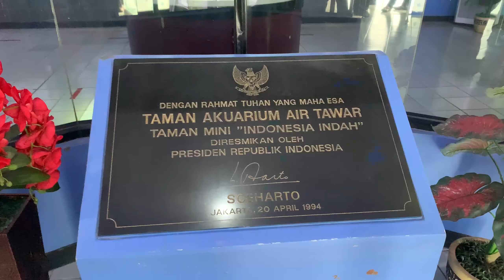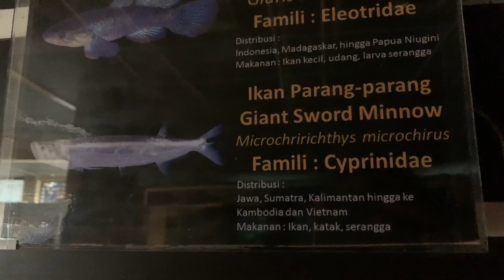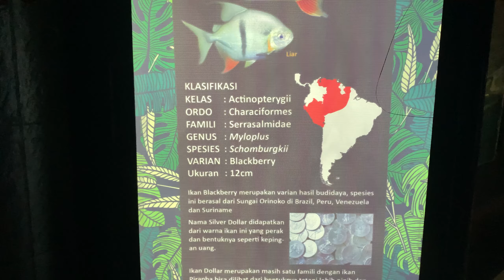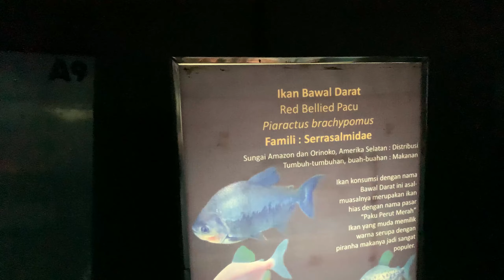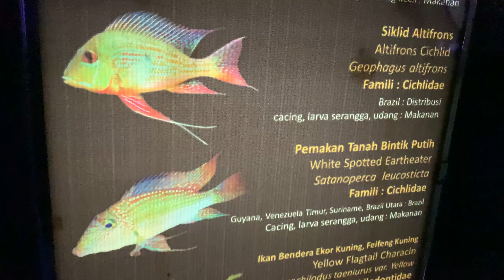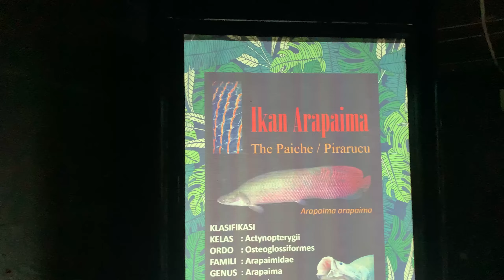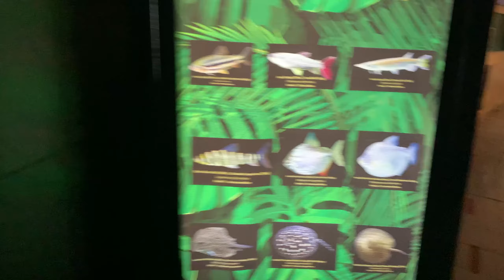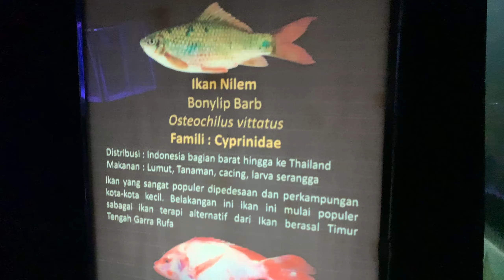PKN VLOG TMII - DUNIA AIR TAWAR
Vlog ini diambil pada tahun 2022 bersama rekan-rekan saya jalan-jalan di TMII. Edukasi tentang ikan air tawar dan menaiki kereta gantung.